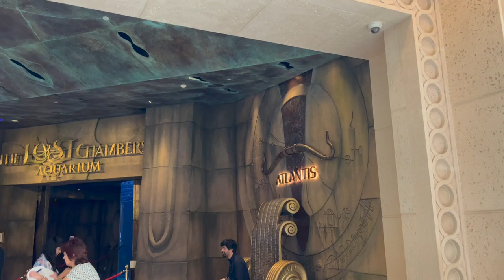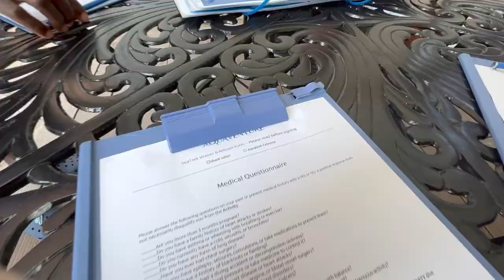Diving With Sharks Inside One of the World's Biggest Aquariums!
We went aquatrek diving with sharks! The shark dive experience is located inside Lost Chambers Aquarium at Atlantis, The Palm Dubai. The attraction is home to the deepest Aquatrek in the world where guests take on a Shark Safari experience which involves a 32-metre dive alongside 65,000 marine creatures including 11 different species of sharks in one of the world's biggest aquariums!

Equipped with just a Go Pro Hero 10 and a Sea TREK helmet this bucket list shark diving experience isn't for the faint-hearted but no previous diving or swimming experience is needed to enjoy this Aquatrek diving with sharks experience.

Social Media

Gear